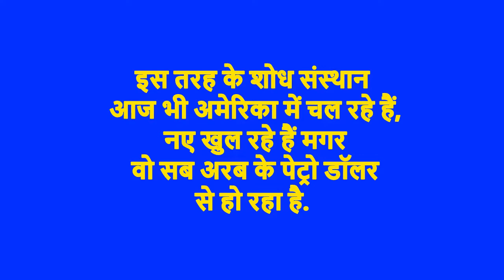कुरान पर सवाल।।क्या इस्लाम शांति का पैगाम देता है।।कौन सी मुस्लिम देश में शांति है।साभार तैफुल जी।।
वो मिस्र में दुखी हैं, वो लीबिया में दुखी हैं. वो मोरक़्क़ो में दुखी हैं. वो ईरान में दुखी हैं. वो ईराक़ में दुखी हैं. वो यमन में दुखी हैं. वो अफगानिस्तान में दुखी हैं. वो पाकिस्तान में दुखी हैं. वो बंग्लादेश में दुखी हैं, वो सीरिया में दुखी हैं. वो हर मुस्लिम देश में दुखी हैं. बस दुख ही उनकी नियति हो गया है. सऊदी अरब, संयुक्त अरब अमीरात जैसे देशों के आंकड़े इस कारण उपलब्ध नहीं दे पा रहा हूँ कि वहां भयानक तानाशाही है. केवल पानी की लाइन की शिकायत करने सम्बंधित विभाग में 5 लोग चले जाएँ तो देश में विप्लव फ़ैलाने की आशंका में गिरफ्तार कर लिए जाते हैं.।।